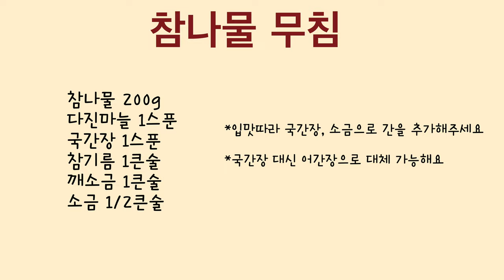홈메이드 참나물 무침, 집에서도 쉽게 만들 수 있는 비법 레시피 seasoned pimpinella brachycarpa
이번 레시피는 “참나물 무침” 입니다.